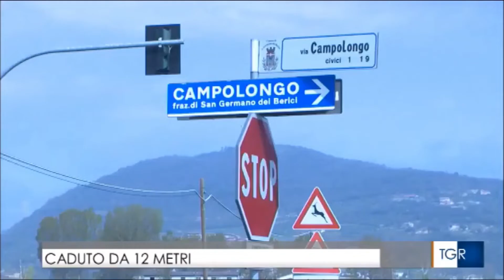RAI3 TGR VENETO H.14:00 - Caduto da 12 metri - (10-04-2018)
Incidente mortale: Agostino Maione, operaio di 44 anni, caduto da un traliccio elettrico a 12 metri d'altezza. Sicurezza carente: Mancanza di dispositivi di sicurezza o malfunzionamento. Aumento degli infortuni: In Veneto, 22 morti sul lavoro in 100 giorni del 2018.

Fonte: RAI